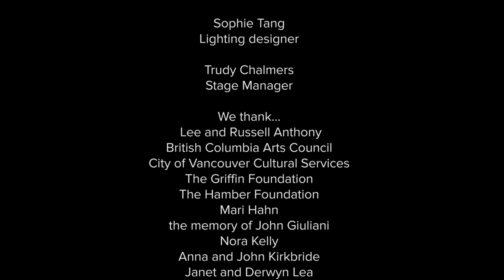The Human Voice – full version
A vivid new production of a masterpiece. A story for our times.

In the original, a lone soprano sings into a telephone, frustrated by a technology that fails and distances and impairs any prospect of intimacy. Her lover advises that he has found another woman. We present a flip of gender, and a metaphor of global pandemic. Yet technology is once again enemy to intimacy.

"The Human Voice" is a contemporary adaptation of the 1928 stage play by Jean Cocteau, and the 1958 chamber opera by Francis Poulenc.

It is a radically new production of "La Voix Humaine". In the original, a lone soprano sings into a telephone, frustrated by a technology that fails and distances and impairs any prospect of intimacy. Her lover advises that he has found another woman.

The Human Voice presents a flip of gender, and a metaphor of global pandemic. Now in English, Isaiah Bell sings to his male lover, and into the abyss of COVID. In a Zoom call impaired by lag and freeze and dropped signals, technology is once again enemy to intimacy. The agony of failed love is heightened by the necessity of distance, by the anaesthetic of the machine.

"The Human Voice" is a powerful, daring, and memorable invention, engaging one piano and one singer and an audience that cannot be assembled any other way.

Said Isaiah Bell, “In our shiny world, imitations of life, and imitations of connection, can be more convincing to the eye than their living counterparts. But our bodies, or whatever the part of us is that needs the real thing, are hopelessly old-fashioned. As long as we live in the facsimile, stuck on how things should be or could be, we live undernourished, missing out on real life as it unspools between dropped phone calls, while we are waiting for everything to go back to normal...”

CREDITS

City Opera Vancouver
presents
Isaiah Bell
in
THE HUMAN VOICE
a story for our times

Francis Poulenc
Music (1958)

Roger Parton
Pianist

Chris Randle
Editor and Videographer

Andrew Smith
Editor and Recordist / Vancouver Live Sound

Sophie Tang
Lighting Designer

Trudy Chalmers
Stage Manager

Filmed at the Historic Cultch Theatre, Vancouver, November 2020

We thank…

Lee and Russell Anthony
British Columbia Arts Council
City of Vancouver Cultural Services
The Griffin Foundation
The Hamber Foundation
Mari Hahn
the memory of John Giuliani
Nora Kelly
Anna and John Kirkbride
Janet and Derwyn Lea
Fred Leonard
The McLean Foundation, Toronto
Colin Miles and Winnie Nowell
Robert Milne, Victoria
Mishu
John and Margaret Newton
Wayne Richards
Alexandra Volkoff
Donna Wong-Juliani

FOR CITY OPERA

Ethel Whitty, President
Charles Barber, Artistic Director
Trudy Chalmers, General Manager